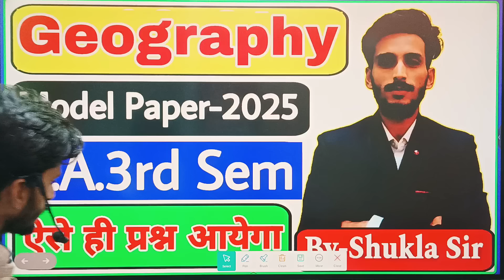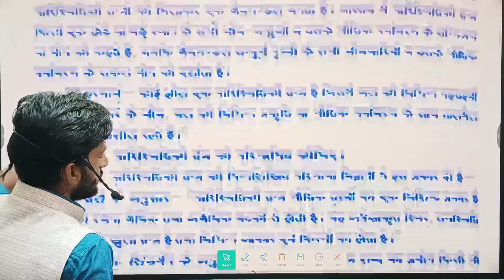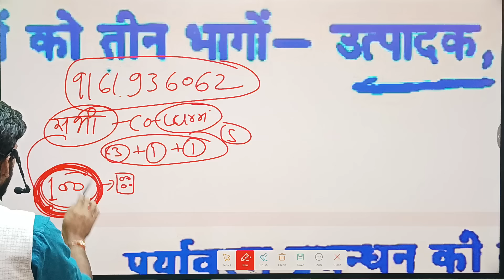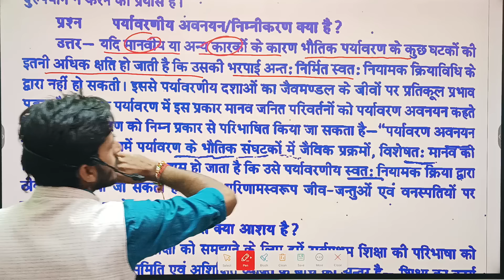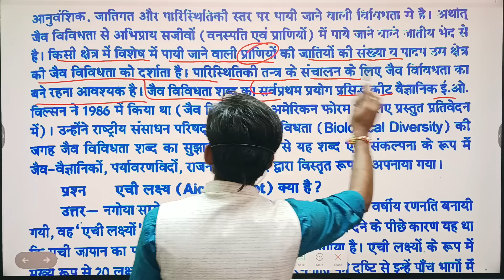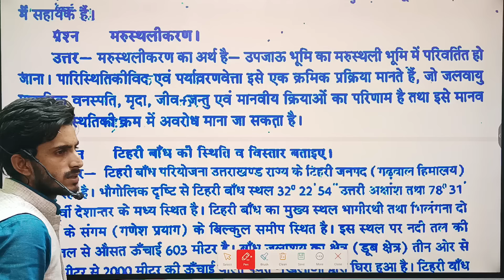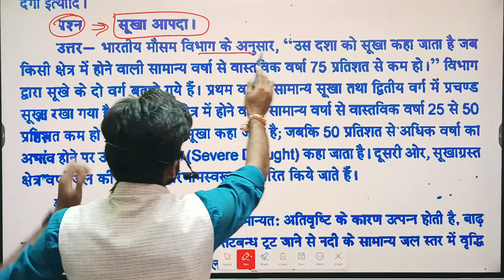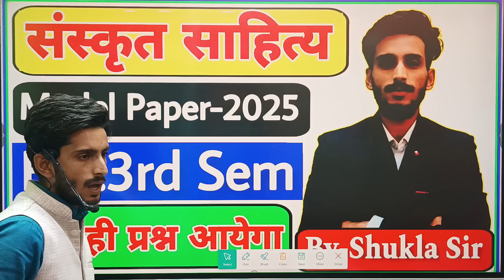Geography ba 3rd semester | New model paper-2025 | M.important question answers | भूगोल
Tags-: geography subjective model paper for ba 3rd semester 2025
geography solved model paper 2025 for ba 3rd semester
geography subjective question answer for ba 3rd semester exams-2025-26
geography for ba 3rd semester mahasangram revision class-2025
geography ka subjective model paper for ba 3rd semester- 2025 rmlau
geography solved model paper for ba 3rd semester
geography for ba 3rd semester model paper-2025
geography mahasangram revision class for ba 3rd semester-2025
geography for ba 3rd semester solved question paper ba 3rd Semester-2025
geography ba 3rd Semester-2025 top 100 MCQs notes
bhugol ke objective model Paper-2025 for ba 2nd year 3rd semester
geography for ba 3rd Semester-2025
ddu, rmlau, vbspu,mgkvp, su, lu, du, bhu, jnu, amu, au, ddugu, dbrau, ccsu,
B.A.3rd Semester
geography ba 3rd Semester home science new syllabus discussion by shukla sir
environment disaster management and climate change ba 3rd semester 2026
Political science new syllabus for ba 3rd semester hindi gadya syllabus new education policy ba 3rd semester
hindi sahitya ka pathaykram ba 3rd semester, ba third Semester syllabus 2025 hindi sahitya
hindi syllabus discussion by shukla sir for ba 3rd semester, hindi Sahitya syllabus for ba 3rd semester-2025, hindi Sahitya ba 3rd semester 2025, hindi literature model Paper-2025 ba 3rd semester
hindi ba 3rd semester likhit model Paper-2025 hindi ka likhit model Paper-2025 ka ba 3rd semester
ba 1st year 3rd semester home science  solved model Paper-2025
hindi ke atilaghuuttariye prashnottar ba 3rd semester
hindi ke laghuuttariye Prashnottar ba 3rd semester hindi ke dirghuttariye prashnottar ba 2nd semester 2025
Hindi sahitya likhit model Paper-2025 ba 3rd semester,
hindi for ba 3rd semester solved model Paper-2025
hindi sahitya ka solved question Paper-2025 ba 3rd  semester, hindi sahitya for ba second Semester-2025
hindi kavya ke paper me aane vale prashn b.a first Semester-2025
home science m.important question answer for b.a 3rd Semester-2025
Hindi sahitya b.a 3rd Semester-2025
hindi b.a 3rd Semester-2025
political science objective model Paper-2025 for b.a 3rd semester
Sociology objective model Paper-2025 for b.a 3rd semester, geography objective model Paper-2025 for b.a 3rd semester, Hindi Sahitya objective model Paper-2025 for b.a 3rd semester
Psychology objective model Paper-2025 for ba 3rd semester, Ancient history objective model Paper-2025 for b.a 3rd semester, Medieval history objective model Paper-2024 for b.a 3rd semester,